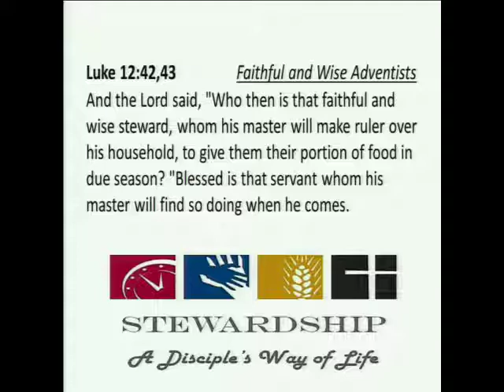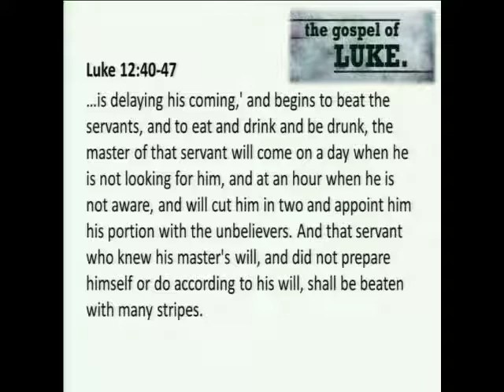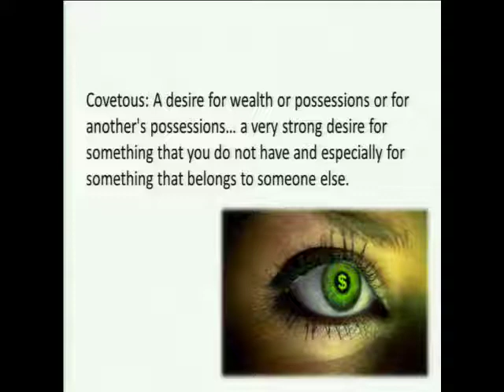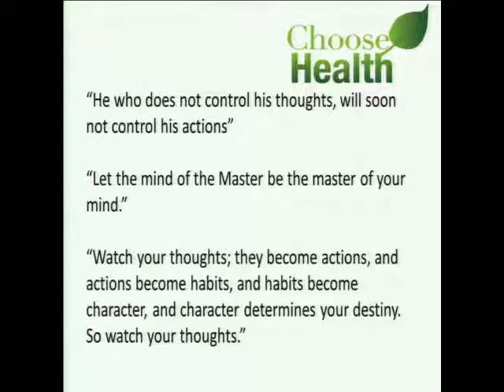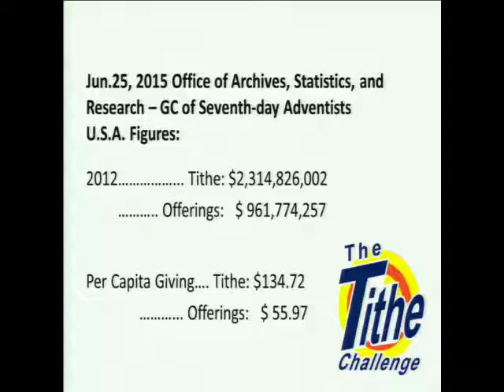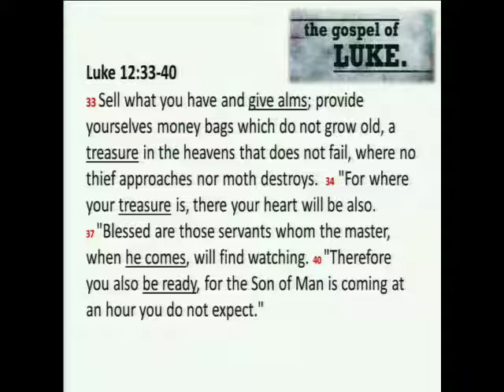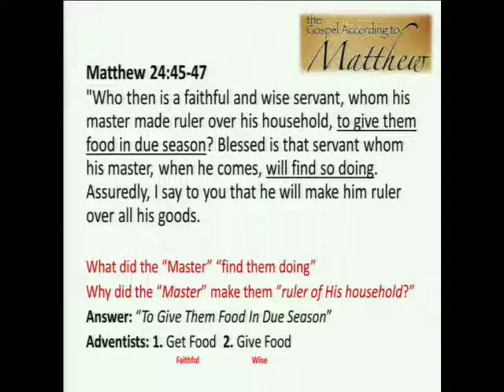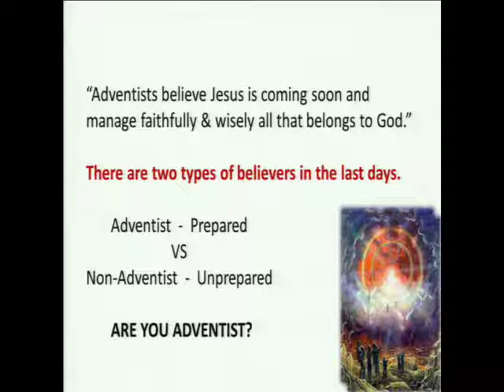Faithful and Wise Adventists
Presented on March , 2018 by Pastor Bob Joseph.